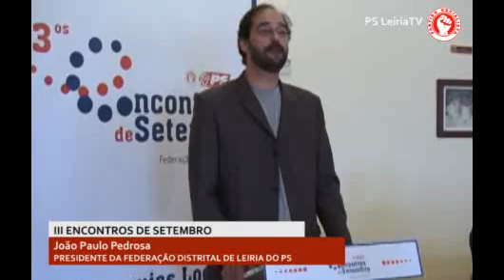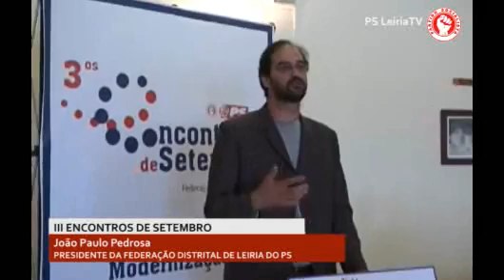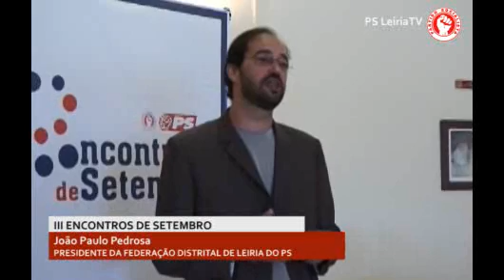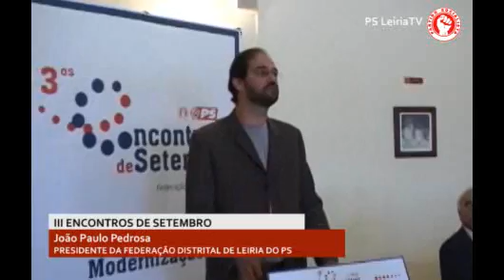Int. João Paulo Pedrosa - III Encontros de Setembro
Intervenção do Presidente da Federação Distrital de Leiria do PS, na sessão de abertura dos III Encontros de Setembro.